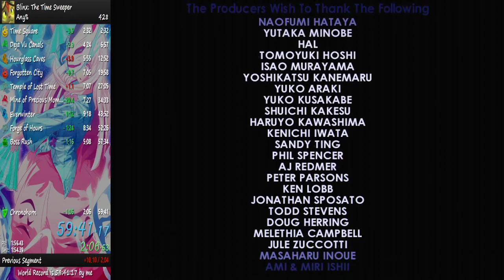Blinx the Time Sweeper JP Any% Speedrun in 59:41 (FWR)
The first sub-hour has been achieved!

Though it still has its flaws, I was able to really work on ironing them out in this run. The weakest stages this time were 5-1 and 5-2 (a death and an eager Molegon, respectively). But I did amazing work in offsetting that time loss there thanks to an even more godly 5-3. I lost time on 7-2 as well, but honestly speaking, I knew 7-3 was the big flaw in that round. By ironing that out, fixing 6-3, and improving my 6-1, I was able to really pull ahead. Great luck in Round 8 allowed me to really focus on getting through each stage there. God smiling down on me with that final REW get on Chronohorn solidified this run in the sub-hour books completely!